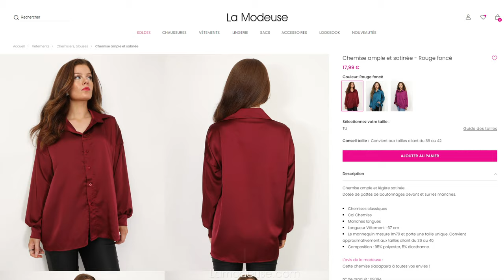CHIC ET ROMANTIQUE - LAMODEUSE.COM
shoppingonline 💞 Combinez ces trois pièces pour un look de saintvalentin tout en élégance !